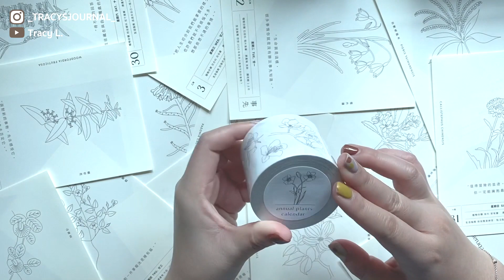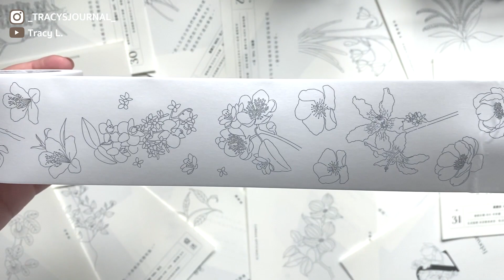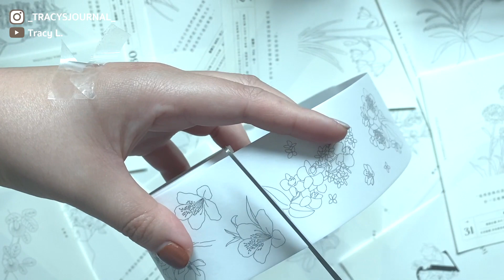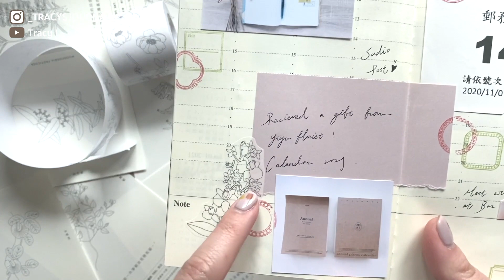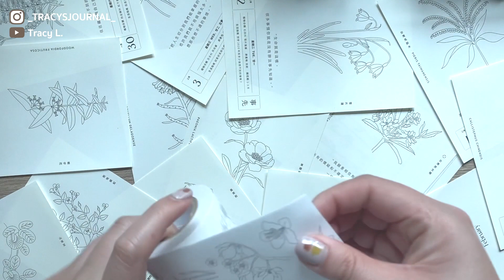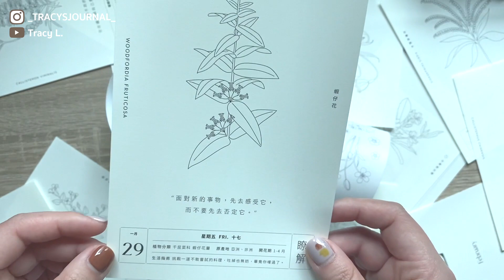❝ 一隅有花 ❞ 什麼！除了有花，竟然有出紙膠帶！？ | washi tape from Yiyu Florist 〃Tracy L.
這支影片已經拍好好久啦～在一隅有花的網站上偶然看見紙膠帶，就立刻結帳啦哈！
就在上傳完這支影片再到網站上看，已經沒有紙膠帶可以買了..
所以只能分享這捲美美的紙膠帶給大家，但不能買了😭

Chapters章節
0:00 片頭
0:06 本次開箱簡單介紹
0:39 開箱啦
1:45 紙膠帶循環
2:47 紙膠帶紙質
2:56 準備拼貼
3:02 剪紙膠帶
3:25 拼貼手帳

音樂 / Music: Lazy Walk
演出者 / Performer: Cheel

剪輯軟體 / editing tool: Premiere Pro

Hello! I am Tracy!
入坑大概七八年！喜歡玩文具、寫手帳、拼貼、玩封蠟。
2021年服役手帳: 寄思＆Traveler's Notebook
(之前也使用過Midori A5, 星巴克手帳, Hobonichi A5 / A6)
最近開始勇敢地讓興趣成為工作，持續努力中：）

⌲ 更多影片

南國的孩子Susan＿2020春夏新品 紙膠帶 和紙貼紙  Retro印刷標籤文字實驗素材包

法式浪漫文具開箱(?) 茄子先生 x 什物A kind of cafe 聯名紙膠帶 Washi Tape Unboxing.